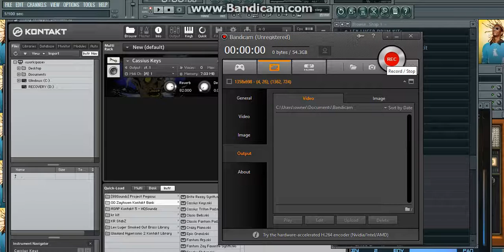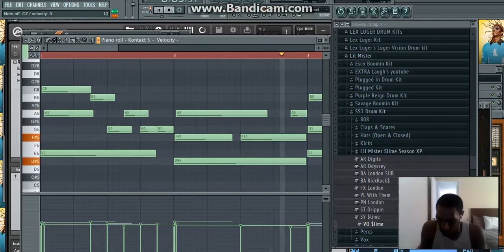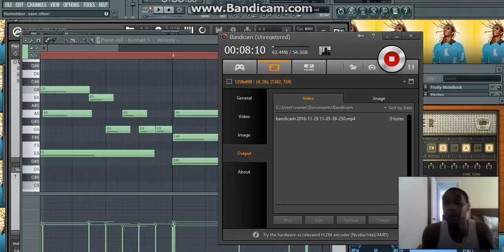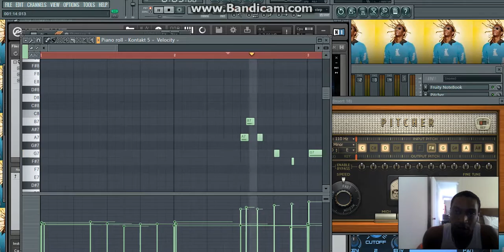Making A Beat (Young Thug Type beat) Studio Cookup 2016 (Part 1)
Twitter: Icon productions/ KR Killed Em
Sub and Like for free beats

Young Thug Tutorial 2016
Young Thug Tutorial
Young Thug Live Cook Up
Young Thug live cookup 2016

Free, Young,
Thug, Type,
 Beat, 2016, Miami,
Producer, Produced,
 By, CashMoneyAp
, Big Jeezy